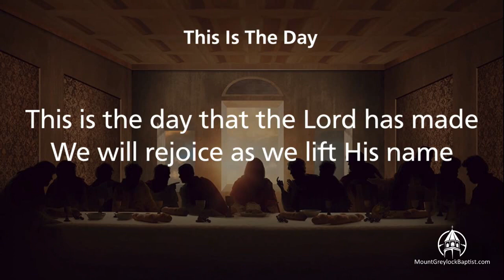Facing The Hatred Of The World, April 19, 2023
Close To Jesus